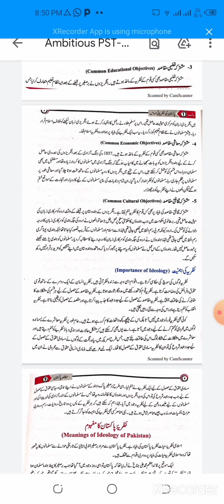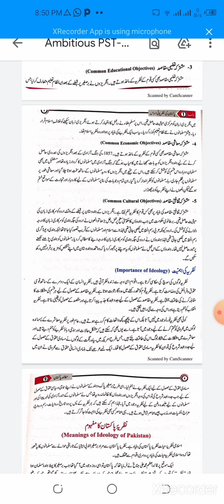مطالعہ پاکستان کی نظریاتی اساس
مطالعہ پاکستان
باب نمبر 1
pre 9th